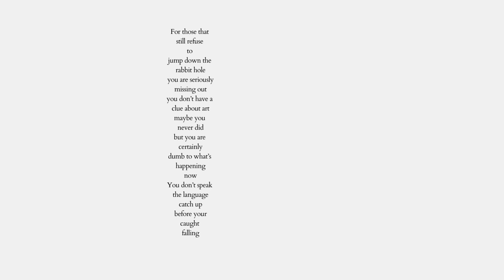For those that still refuse to jump down the rabbit hole you are seriously missing out you don’t hav